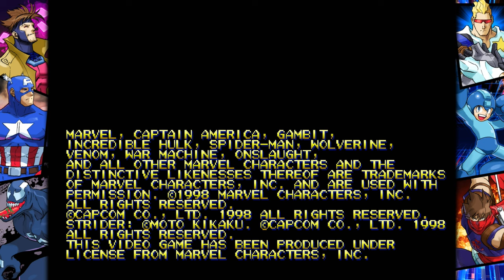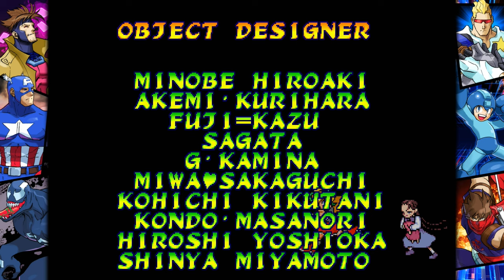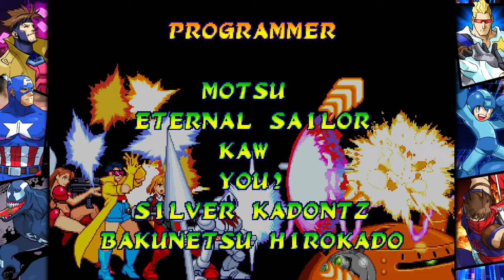MARVEL vs. CAPCOM Fighting Collection - ROLL & MEGA MAN playthrough - Nintendo Switch gameplay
Beating Marvel vs. Capcom: Clash of Super Heroes with Mega Man & Roll!

｢Timestamps｣
00:00:00 🎮 Game Start
00:00:38 🦾 Vs. Captain Commando & Strider Hiryu
00:01:52 🦾 Vs. Venom & Mega Man
00:03:27 🦾 Vs. Spider-Man & Morrigan
00:05:05 🦾 Vs. Captain America & Zangief
00:06:17 🦾 Vs. Wolverine & Jin
00:07:46 🦾 Vs. War Machine & Chun-Li
00:08:52 🦾 Vs. Gold War Machine & Captain America
00:11:09 🦾 Vs. Gambit & Hulk
00:12:30 🦾 Vs. Onslaught
00:15:02 🎞️ Ending: Roll